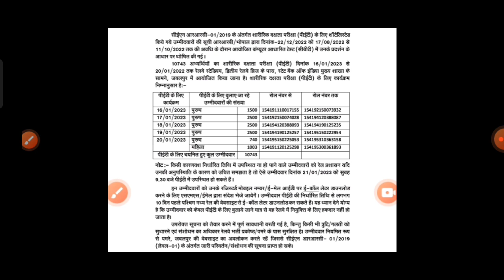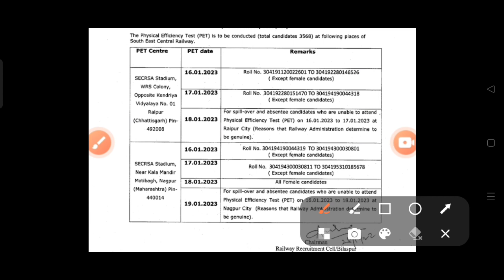RRC group d physical test date घोषित हुआ। RRC Group d physical test date/RRC group d physical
group d physical test kaise hota hai
rrc group d physical test
group d physical test live video
group d physical test schedule
group d physical test date